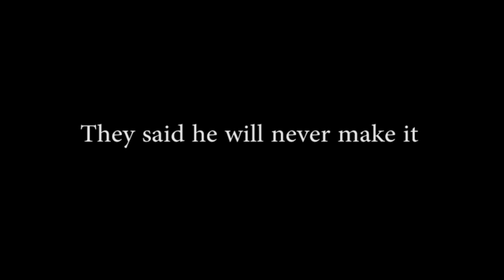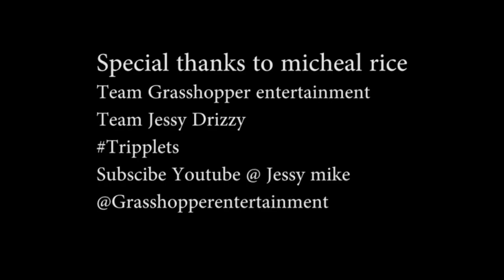Jessy drizzy Interview 2015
Jessy drizzy Interview 2015 Jessy drizzy Interview 2015